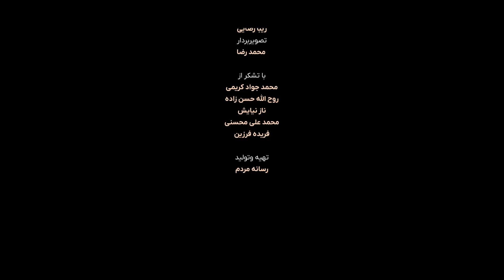سریال جدید مای تابو | قسمت اول | اولین سریال سنتی و فولکلوریک هزارگی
رسانه مردم انعکاس دهنده واقعیت های جامعه
People's media reflecting the realities of society
درباره این سریال:
ماه تابو؛ سریال خانوادگی، اجتماعی و فرهنگی است که ارزش های نظام خانوادگی، سنن و آداب اجتماعی،  چالش های خانوادگی، و اجتماعی ،روابط و قراردادهای اجتماعی، عواطف و احساسات انسانی و هیجانات جوانی و زندگی روزمرگی دوران قدیم را به تصویر می کشد. ________________________________________________________________________
همچنان تماشا کنید!

جهت بهتر شدن کیفیت برنامه های ما لطفا نظریات ارزشمند تان را برای ما کمنت کنید!